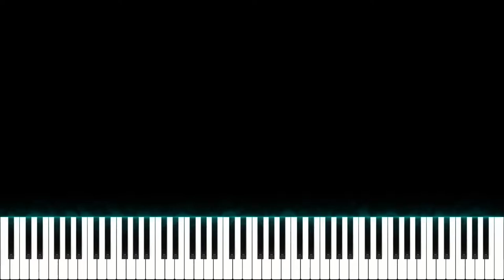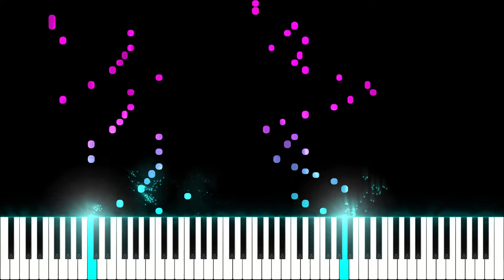Boogie Blues Etude 1974 - Oscar Peterson / Hard Piano Tutorial